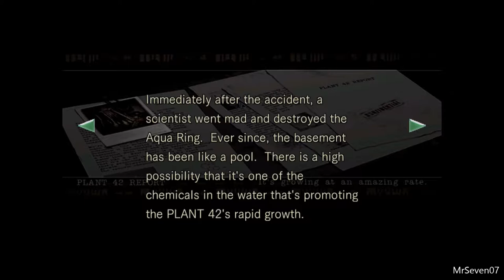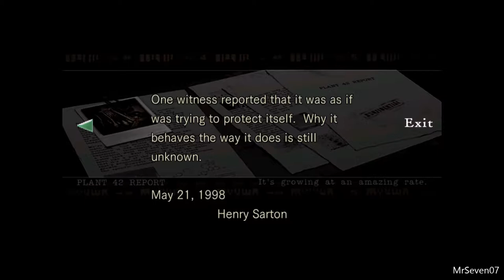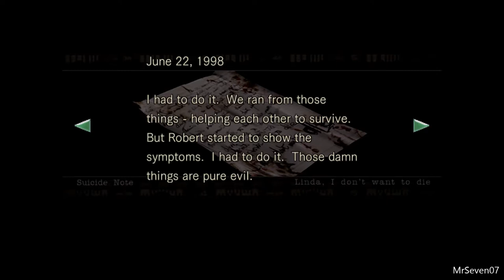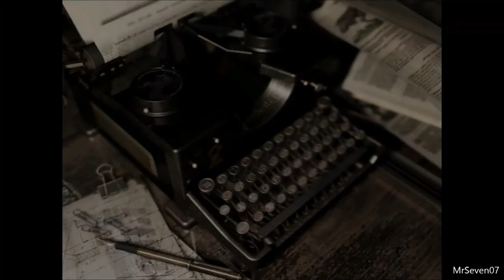Resident Evil HD Remastered E08 Deep Sixed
As if Zombies rapid dogs and giant spiders weren't enough we find a Shark named Neptune with a particularly bad attitude.